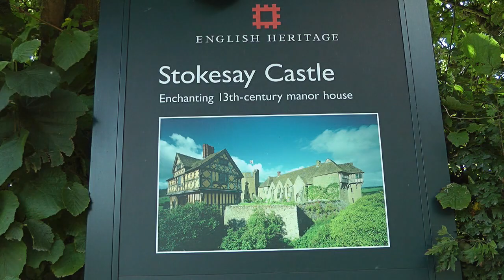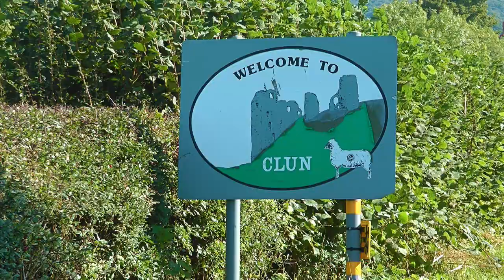UNITED KINGDOM Stokesay and Clun, Shropshire (3 Oct 2016)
In the afternoon we visited Stokesay and Clun Castle and on our way back we drove along Llyn Vyrnwy.
Standing in a peaceful Shropshire valley near the Welsh border, Stokesay Castle has survived remarkably intact since a leading wool merchant, Laurence of Ludlow, built it in the late 13th century. His fine fortified manor house was both comfortable and impressive, designed as a statement of his wealth and power.
Today, barely touched by the passage of years, the castle offers a unique insight into life in medieval England. Delve into its history here.
Clun Castle. The dramatic riverside ruins and extensive earthworks of this Welsh border castle sit high on a rocky mound on the edge of the small, picturesque town of the same name.
Unusually, the castle's tall 13th century keep is set on the side of its mound. Founded shortly after the Norman Conquest, the castle and nearby settlement prospered until the early 15th century, when followers of the Welsh chieftain Owain Glyn Dwr devastated the surrounding area.
Lake Vyrnwy  is a reservoir in Powys, Wales, built in the 1880s for Liverpool Corporation Waterworks to supply Liverpool with fresh water. It flooded the head of the Vyrnwy valley and submerged the village of Llanwddyn.
The Lake Vyrnwy Nature Reserve and Estate that surrounds the lake is jointly managed by the Royal Society for the Protection of Birds (RSPB) and Hafren Dyfrdwy and is a popular destination for ornithologists, cyclists and hikers. The reserve is designated as a national nature reserve, a Site of Special Scientific Interest, a Special Protection Area, and a Special Area of Conservation.